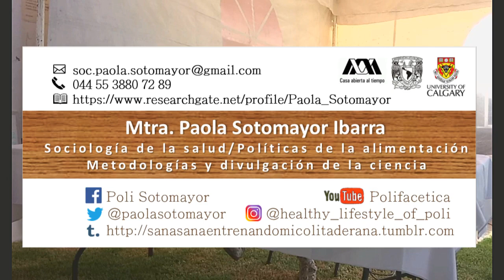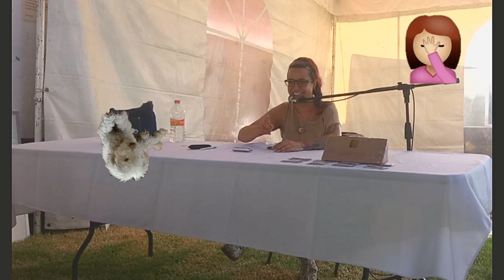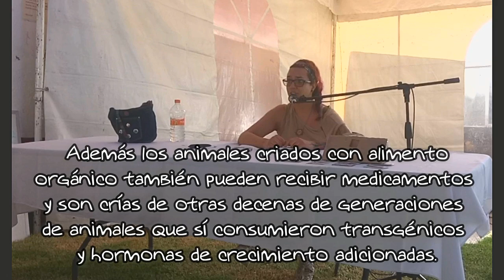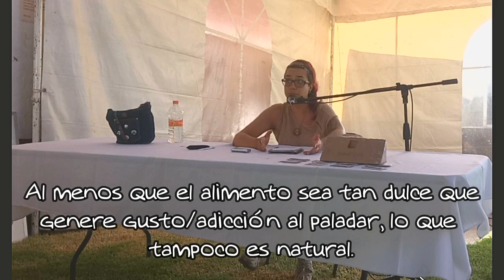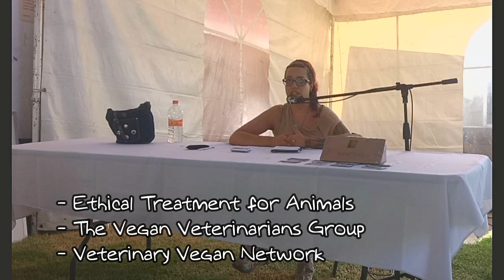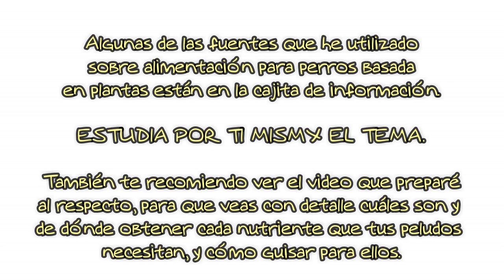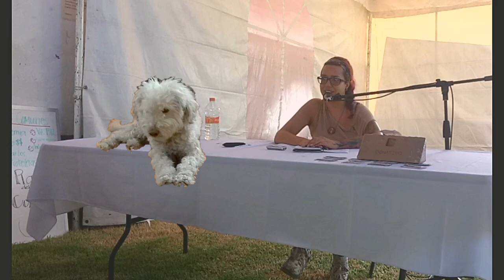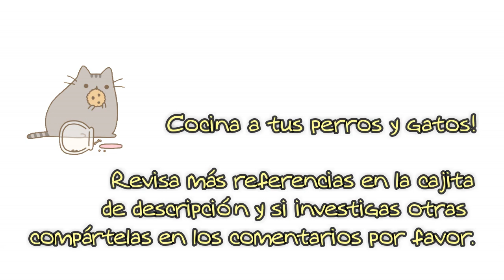Ponencia: ¿Qué les estamos dando de comer a nuestros peludos? - Polifacética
¡Hola amigos! En este video les comparto una plática que impartí sobre alimentación de perros y gatos. El propósito de la charla fue reflexionar sobre las problemáticas en la alimentación de nuestros animalhijos y proponer alternativas para una alimentación casera y saludable, en el caso de los perros artesanal y basada en plantas, y en el caso de los gatos artesanal y consciente de nuestras contradicciones. Compartí esta ponencia  en el Bazar La Veganería, en la Ciudad de México, el pasado 17 de junio de 2017. Espero les sea de utilidad. No olviden revisar las referencias citadas en el video:

Referencias:

- Veterinary Vegan Network.
- Ethical Treatment for Animals.
- The Vegan Veterinarians Group.
- Behavetech.
- Vegepets.
- Companion Animal Science Institute.
- Association of Animal Behavior Professionals.

Food and Drug Administration/Center for Veterinary Medicine Report on the Risk from Pentobarbital in Dog Food: